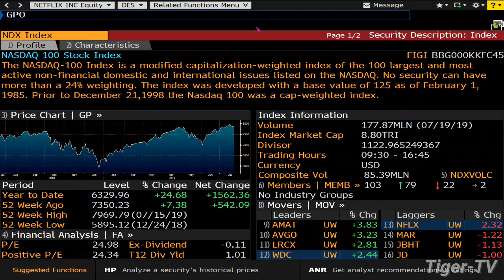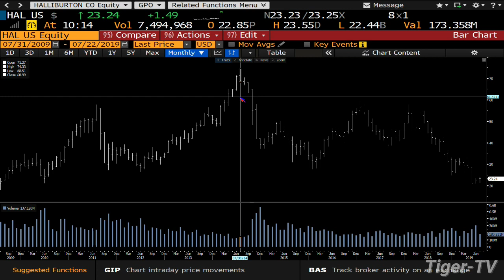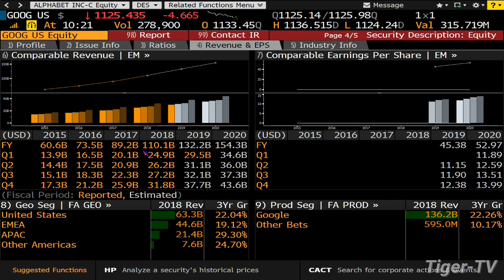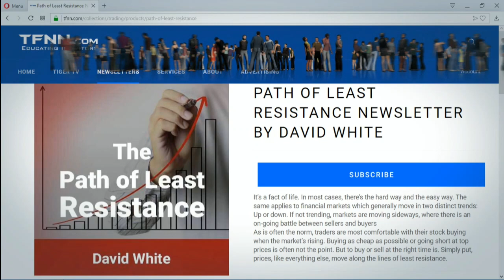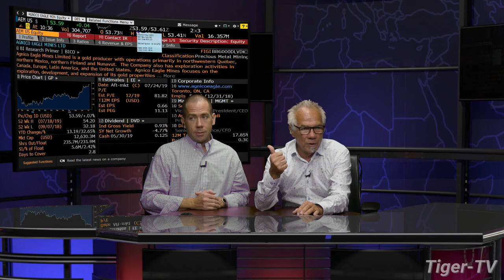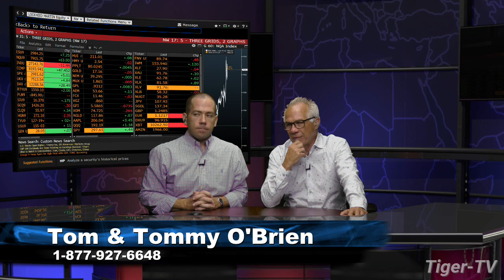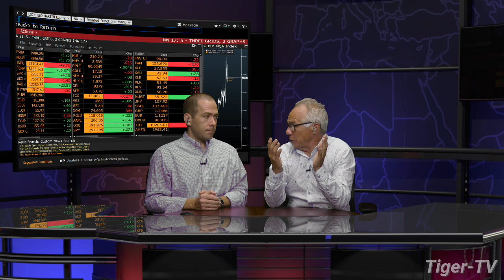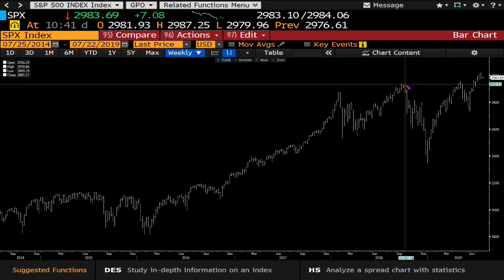July 22nd, The Bull-Bear Trading Hour on TFNN - 2019